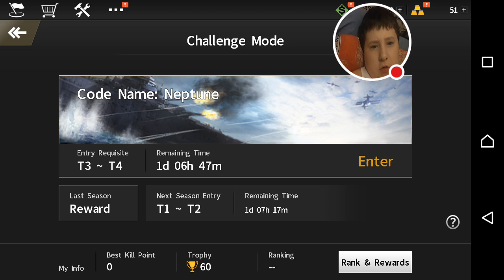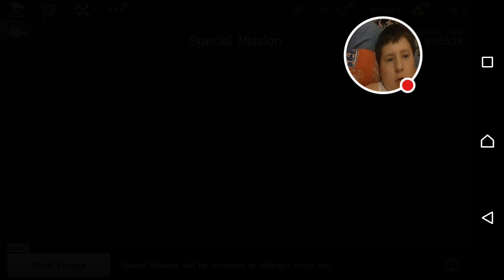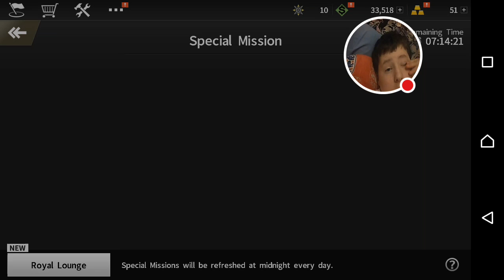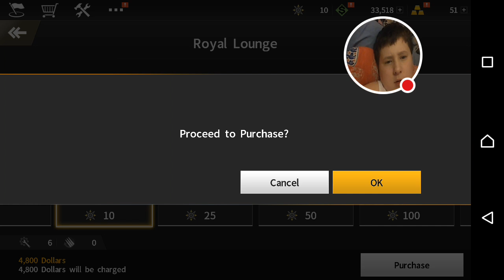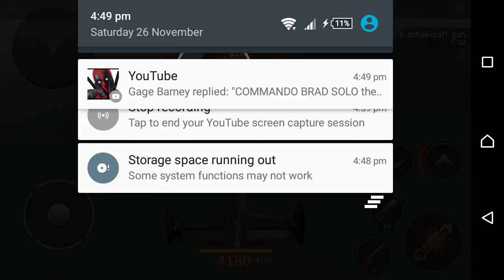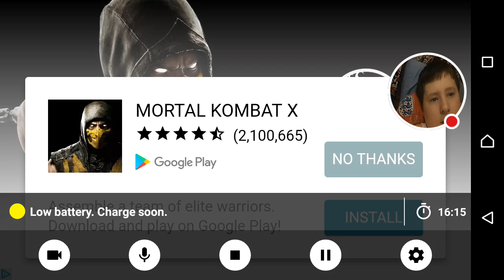gunship battle second war part five